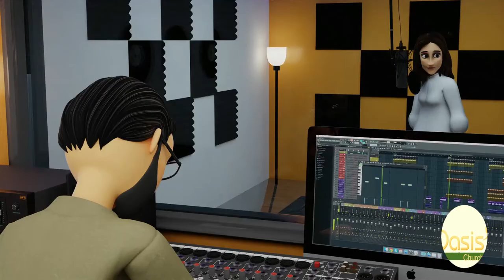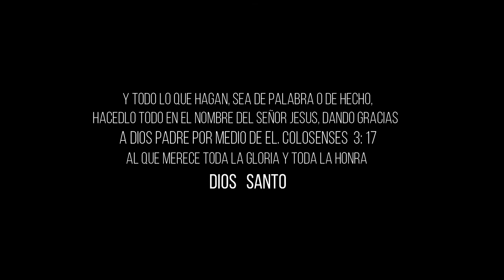LO PRIMERO - JULISSA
PONGAMOS A DIOS PRIMERO EN TODO EN NUESTRAS VIDAS. DISFRUTA ESTA CANCION EN LA VOZ DE JULISSA-